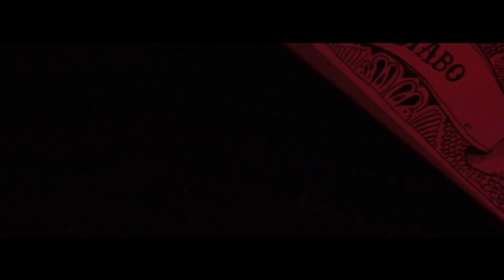Filipe Catto - Arco de Luz (VideoClipe Oficial)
“Arco de Luz”
Composição: Antônio Cícero / Marina Lima

Ficha técnica:

Gravado em setembro de 2020.
Brasil. Em isolamento.

Um filme Maison Catto Robin

Dirigido colaborativamente por:
Catto La Catt, Juliana Robin, Daguito Rodrigues e Alma Negrot

Câmeras:
Juliana Robin, Daguito Rodrigues e Alma Negrot (mobile)

Direção de fotografia:
Juliana Robin

Beauty e Styling:
Alma Negrot

Direção de Arte:
Alma Negrot e Juliana Robin

Edição e montagem:
Catto La Catt

Colorização:
Juliana Robin

Somos mesmo amantes e inimigos
Nessa mesma cama assim sem nos tocar
Sem saber nem por que ficar

Meio-dia e meia e nem um e-mail
E eu de longe só pedindo pra você se expor
Pra depois não maldizer o amor

Acorda e vê: há um arco de luz
Que eu pus lá no céu pra você
Vem, vem desembrulhar essa cama, esse lar
Que é seu e pra sempre será

Mas eu torço pra você optar por nós
E deixar esse amor ter voz